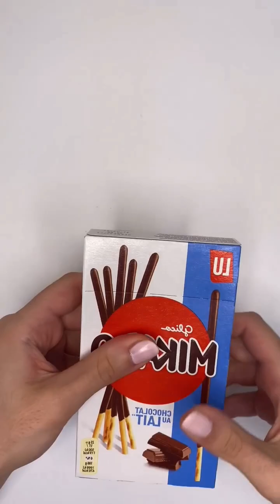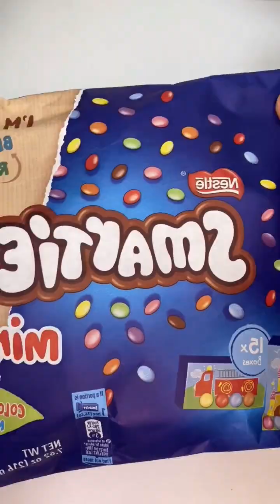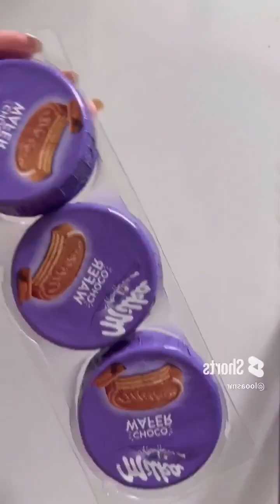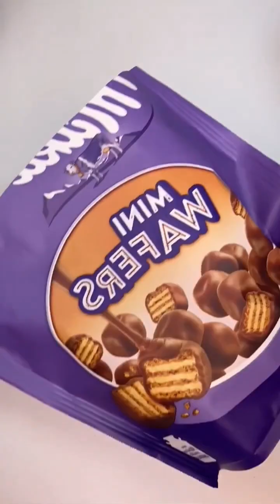ASMR Filling Platters With Sweets 🍭🍬🥂